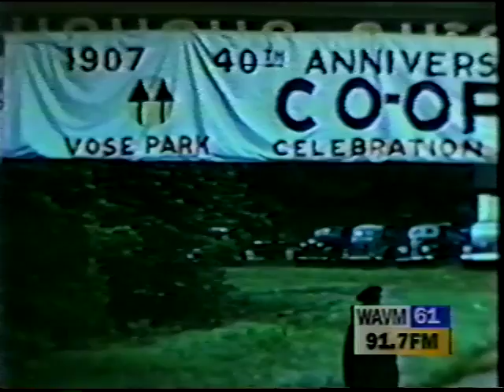Cooperative Societies in Maynard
Maynard Historical Society program on the history of cooperatives in Maynard.  Speaker: Roy Helander.   Includes a short silent film showing scenes of the coop in town.